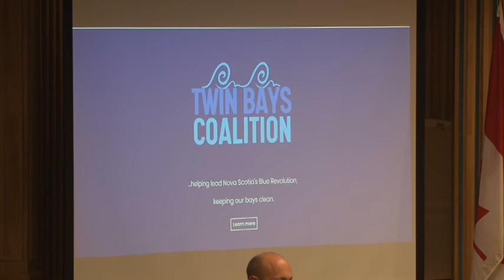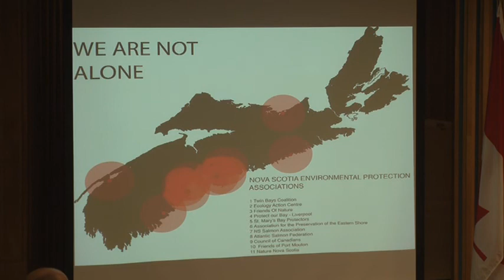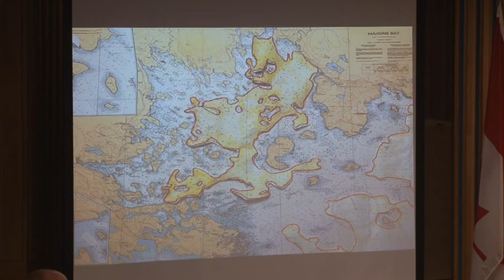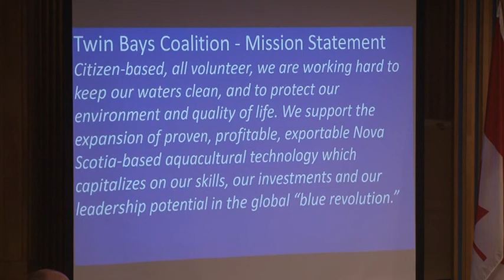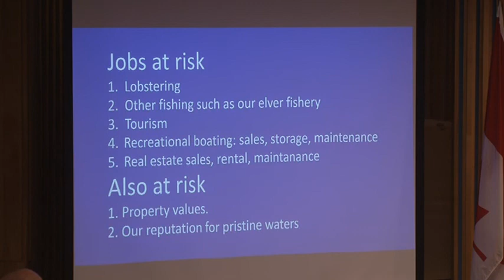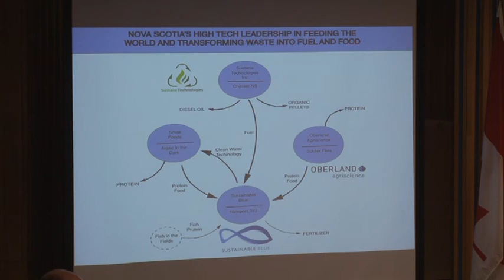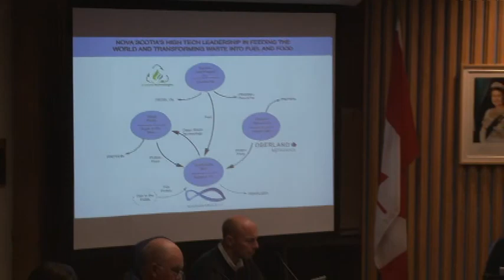Town Council January 27 2020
The regular meeting of Bridgewater Town Council, January 27, 2020.